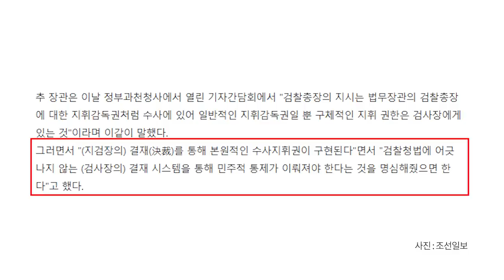추미애, 궤변 [공병호TV]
추미애, 궤변

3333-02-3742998 카카오은행 (예금주 : 공병호) / (텔레뱅킹 : 090 & 은행코드 : 90)

참고문헌
1. '대윤' 대신 '성윤' 손 들어준 秋… “구체적 수사지휘는 검사장 본원 권한”, 홍다영, 조선일보 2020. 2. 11